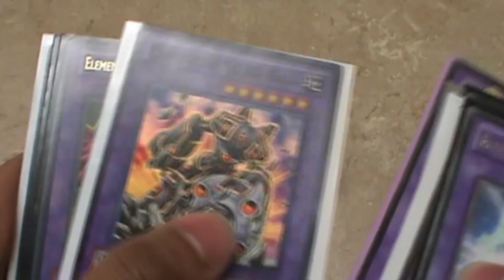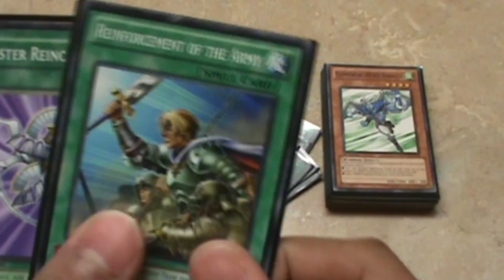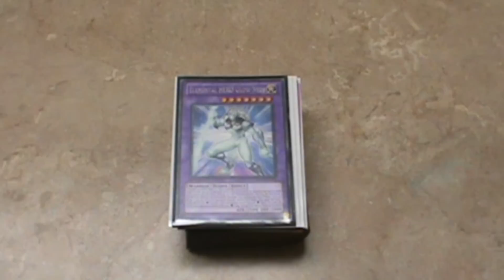遊戯王デュエルモンスターズGX E・HERO/遊戯十代デッキ (英語版)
E・HERO/遊戯十代のデッキのレビューです!
遊戯十代のデッキは遊戯王の中で一番好きなデッキです!
Elemental Hero Deck/Jaden Yuki Deck Review!

Vine: sazerrider